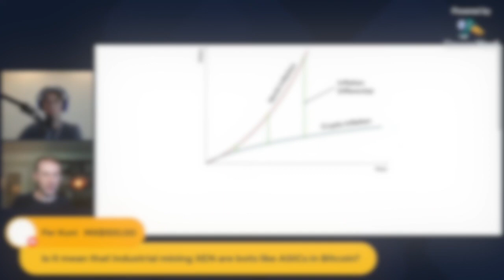Is it better to MINT or to BUY XEN?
Whatever attracts more users benefits you ; )